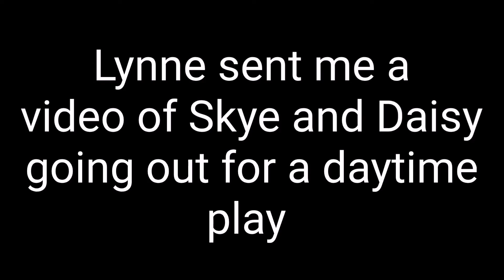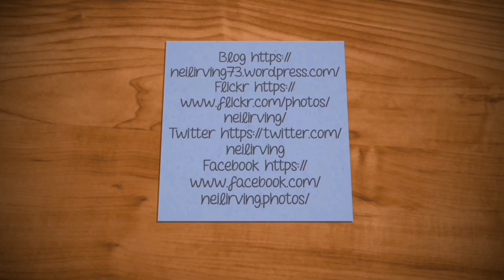We Think Skye’s Been Bitten, Vlog 10.10.20